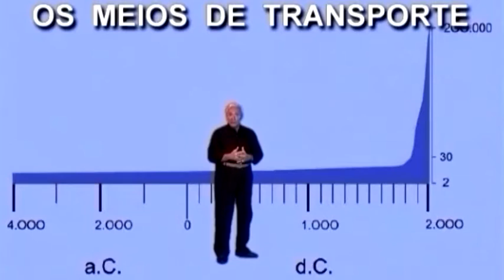A Explosão do Saber | Trailer